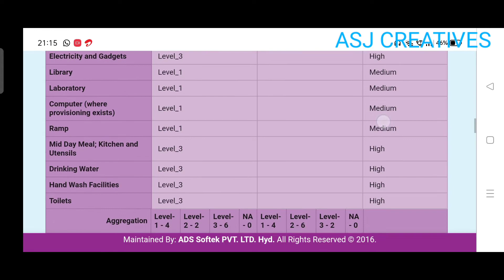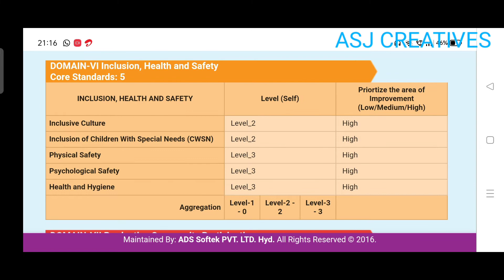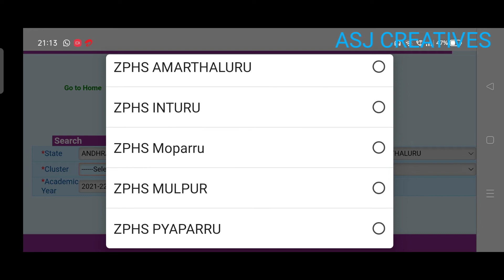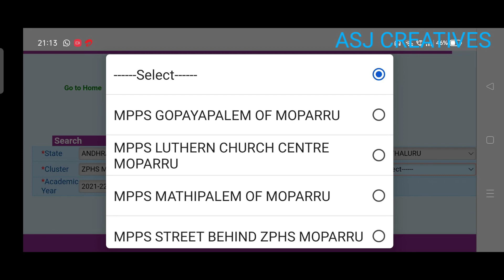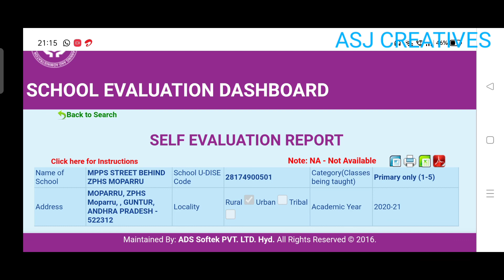shaala siddhi 2021-22 in telugu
shaala siddhi 2021-22

shaala siddhi report download

how to download shaala siddhi report in telugu

how to get shaala siddhi report

shaala siddhi

how to download shaala siddhi report

how to fill shaala siddhi

how to fill shaala siddhi 2020-21

how to fill shaala siddhi school improvement plan

shaala siddhi 2020-21

shaala siddhi final submission

shaala siddhi format pdf download

shaala siddhi login

shaala siddhi school evaluation dashboard